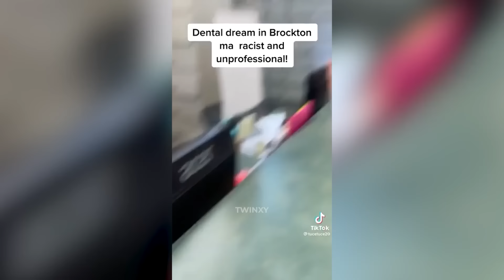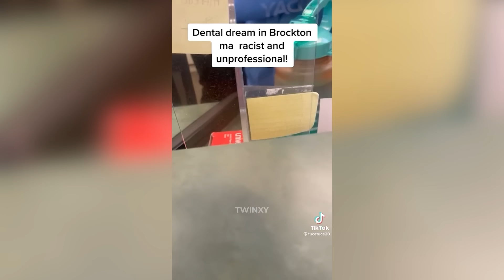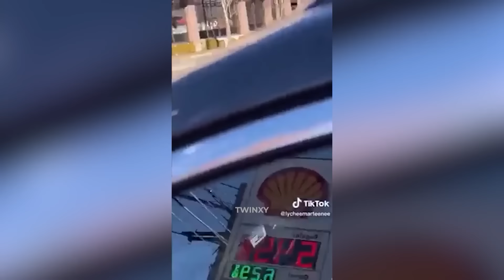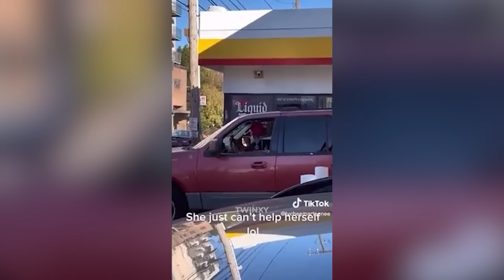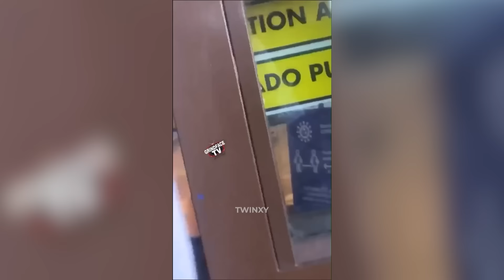R*CIST Karen SPITS on Co-Worker, Then.. (INSTANT KARMA)